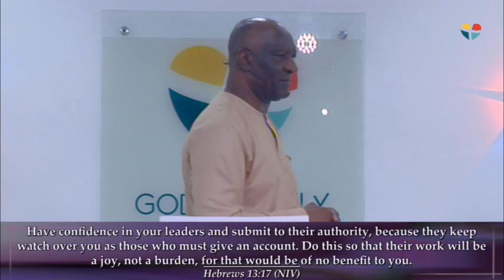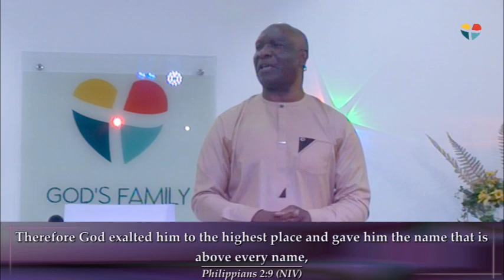SUBMISSION (SUMMARY) WITH PASTOR PEREZ APHA || 6TH OCTOBER 2024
In this final summary of our sermon series on "Submission," we delve into the profound and often misunderstood concept of submission as taught in the Bible.  We explore the biblical foundation of submission, highlighting key scriptures such as 1 Peter 2: 18

Submission in Relationships, how submission fosters peace and harmony in various relationships, including with governing authorities, in the workplace, and within the family. Using the example of Jesus, discover how Jesus exemplified perfect submission through His life and teachings, providing us with the ultimate model to follow.

Join us as we reflect on these powerful teachings and seek to live out a life of humble submission to God's will.